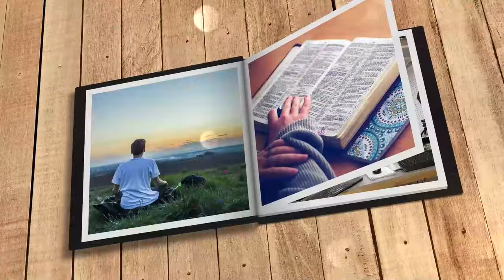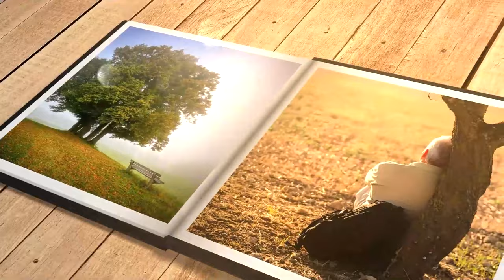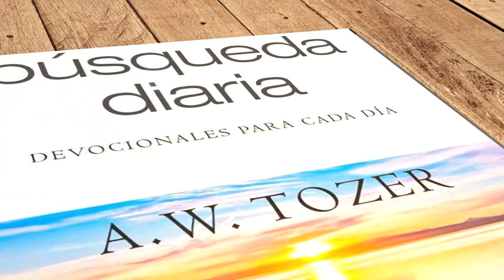Mi búsqueda diaria (8 de enero)